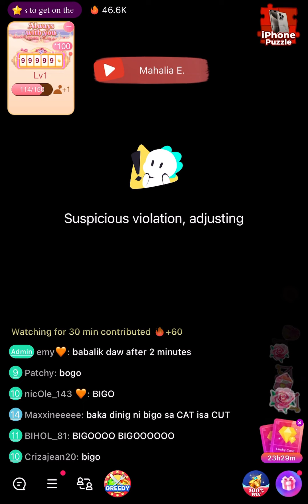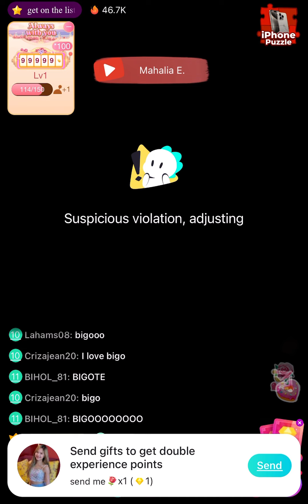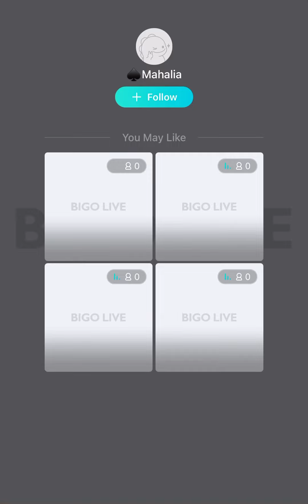mahalia bigo live | april 14, 2024